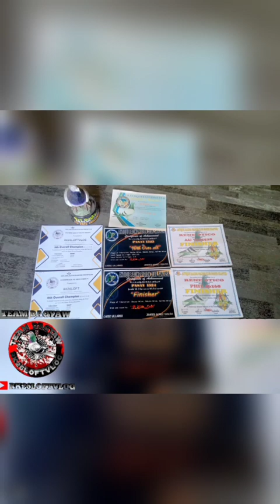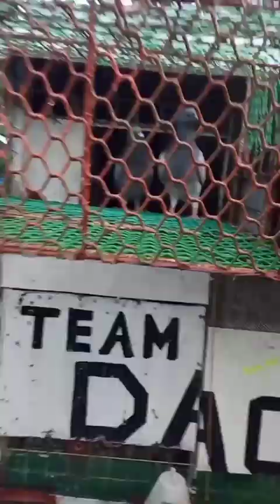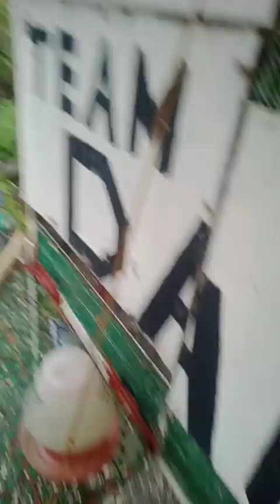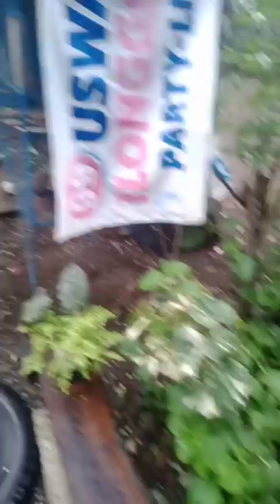2nd club training sjarpc BARBASA.. update sa. dalawang ibon natin .. 😢😭done na Kaya?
BARBASA
2/2

2ndclub training
SJARPC

RK26LOFTVLOG
RKWORKZ

ISKON MUSIC 🎵🎶